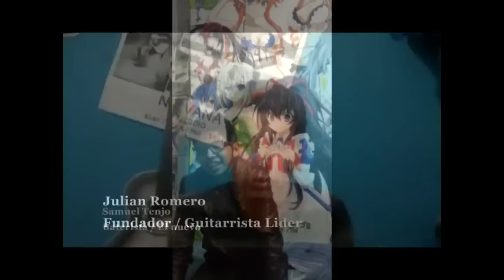Arma tu banda 2015 - Sesgo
Ortizo y Rock al parque 2015, te regalan todos los instrumentos y la grabación de tu primer sencillo, para que armes tu banda y algún día puedas tocar en el Festival.